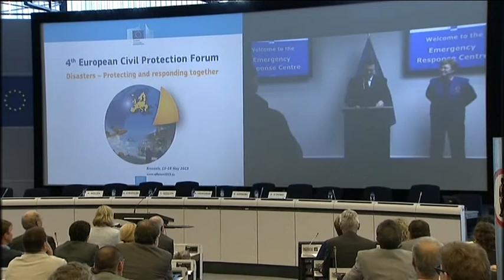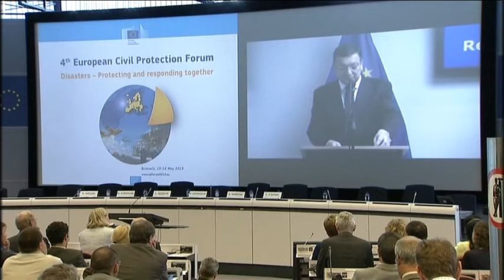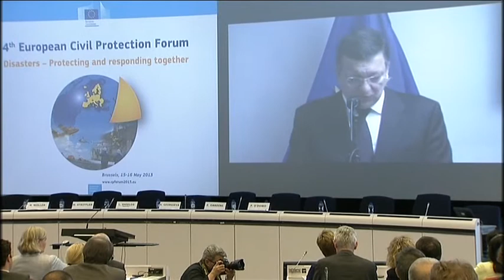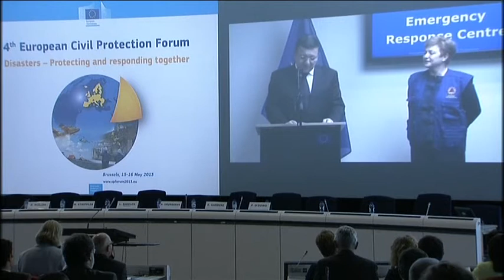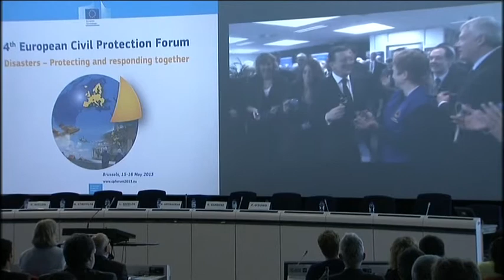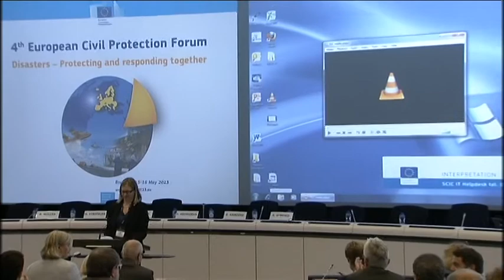Commissioner Georgieva speaks at the 4th EU Civil Protection Forum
"I am very proud to be the Commissioner in charge of Civil Protection. In the three and a half years that I have been in the job I have on several occasions seen the courage, dedication and camaraderie of our teams in the field in action, or in training exercises.
We come from diverse backgrounds. But yet, when we act, we act as one."

Commissioner Georgieva addressing the fourth Civil Protection Forum.